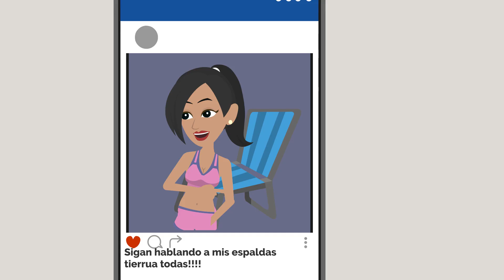HISTORIAS SIN FILTROS CAP 9 LA PRUEBA DE ADN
Nuestro personaje principal decide hacerse una prueba para comprobar su paternidad